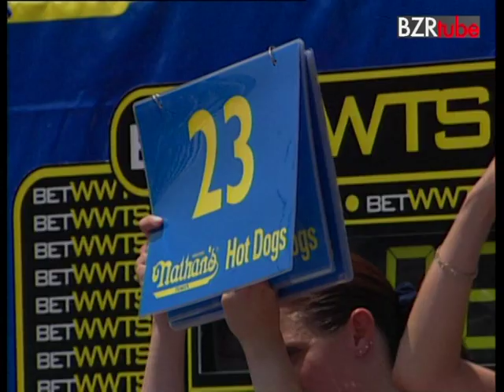Fast Food Champions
Most people try to limit the fast food they eat, yet in Japan it has become a sport to eat as much as you can!